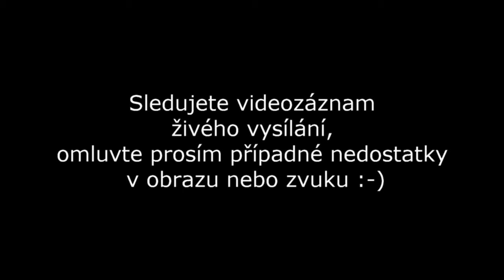Lipfest 2021 - zahájení festivalu, koncert Leopardi - 21.8.2021 - sestřih živého vysílání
V sobotu 21. srpna 2021 se v prostorách Meditační zahrady v Lipníku nad Bečvou uskutečnil vůbec první ročník festival Lipfest, který nabídl nejen zajímavé umělce, interprety, ale také bohaté občerstvení a kulturní vyžití pro celou rodinu.

Na pódiu se postupně vystřídalo celkem 6 kapel a umělců. Jako první zahájili záplavu skvělé muziky domácí Leopardi. Dále následovalo vystoupení R.O.M.A.N., LIHUS, Jakub Moulis a na závěr kapela ISBINA.

V tomto videu máte možnost zhlédnout sestřih ze záznamu živého vysílání - zahájení festivalu Lipfest a ukázky z koncertu kapely Leopardi.

Máte tip na nějakou zajímavou akci, případně sami pořádáte nějakou akci, která by stála za zdokumentování? Dejte nám vědět. Pokud to bude v našich silách a možnostech, rádi přijedeme a vše kvalitně zdokumentujeme.